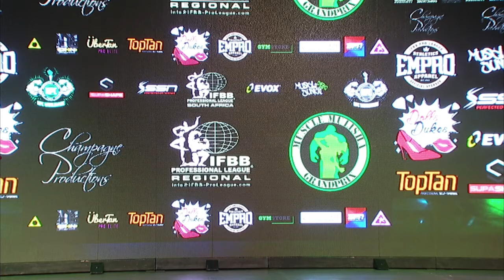MMGP IV E05 Pre Judging Figure Class A